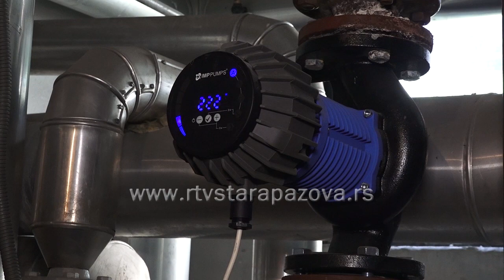Daljinsko grejanje i u narednoj sezoni po staroj ceni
Iako Toplana Stara Pazova ne isporučuje toplotnu energiju  tokom letnjih dana,  zaposleni u ovom preduzeću rade punom parom i to trenutno na zameni starih cirkulacionih pumpi.